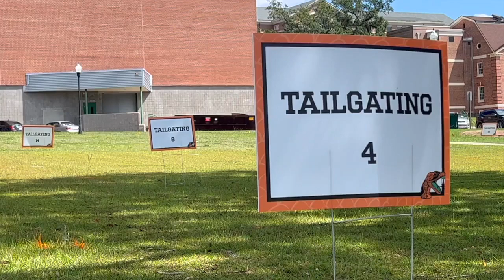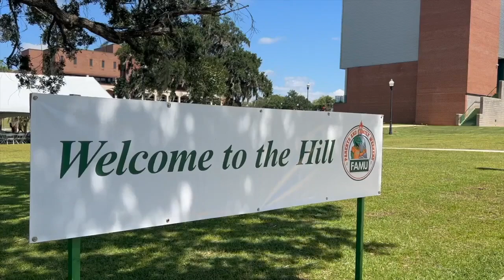What you can expect at Bragg Memorial Stadium this weekend